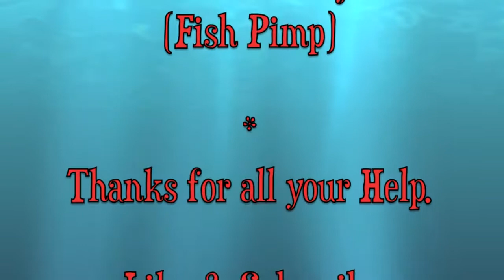3 Minutes of Cherry Shrimp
Three Minutes of Cherry Shrimp...
a view from the Shrimp tank...